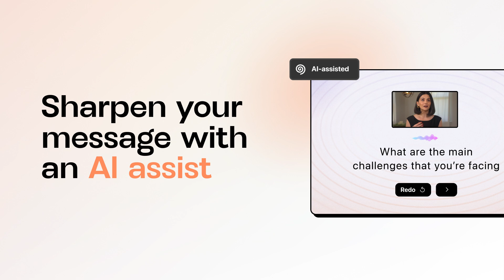Introducing mmhmm 3.0: The best way to present and record yourself on video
It's here! mmhmm 3.0 is the best way to present and record yourself on video.

Our latest release is all about giving you the tools you need to stand out and be more persuasive on camera.

With mmhmm 3.0, you'll find

· Questions, our latest AI assist feature, helps you organize your thoughts for stress-free recordings.
· A newly polished interface, making things easier to find and get started
· The most flexible way to present and record, either solo or side-by-side with virtual teammates on one screen.

Rise above the rest by adding mmhmm to your work tech stack.